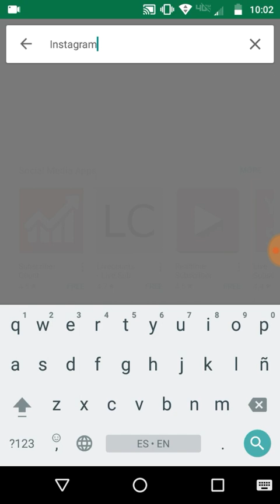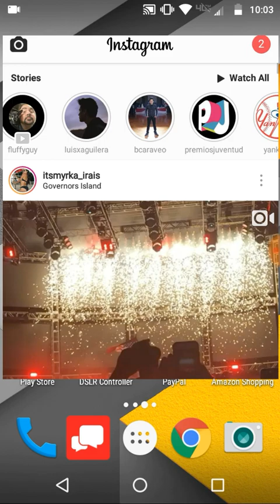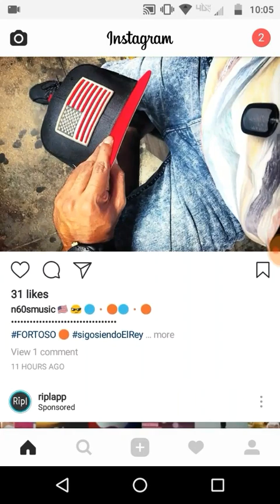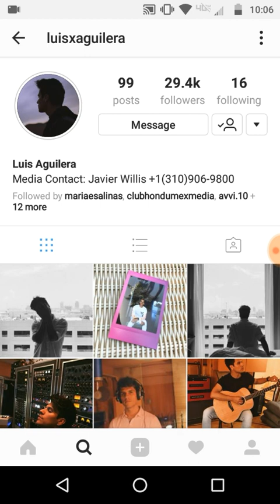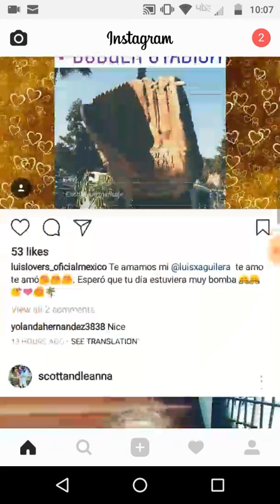Cómo puedo ver los Instagram Stories de Luis Alberto Aguilera - Tutoriales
La pregunta de todos - Cómo puedo ver los Instagram Stories de Luis Alberto Aguilera - Tutoriales